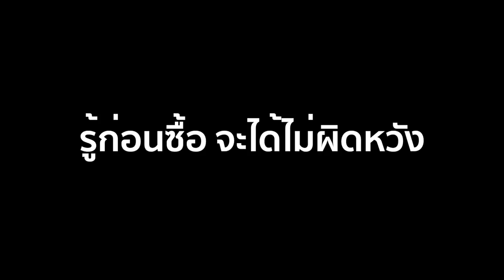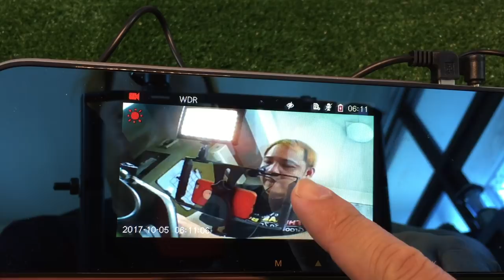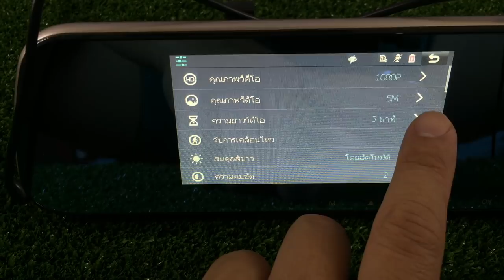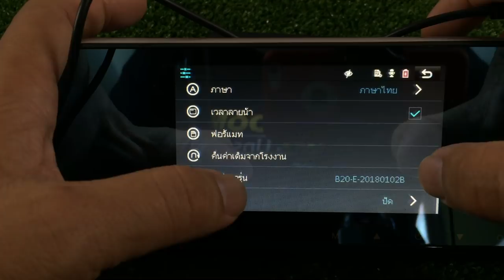กล้องกระจกติดรถยนต์ nanotech 908T รีวิว by T3B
กล้องกระจก ติดรถยนต์ Car DVR รุ่น Nanotech 908T ช่วงนี้กล้องแบบนี้ออกมาหลายตัวครับ ตัวนี้ราคาประหยัด ภาพชัดใช้งานได้ดี  กล้องติดรถยนต์ nanotech

- คำถามเกี่ยวกับการซื้อของใน Lazada ดูจาก